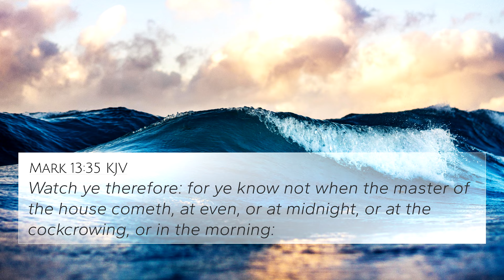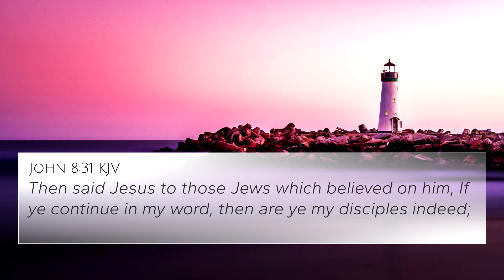Chicken Lettuce Wraps, (Love 2 eat, cooking w/Sandi Show).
Learn how to make it yourself & enjoy !

YouTube Music: Extra Music: Patrick Patrikios Hot Coffee 6/12/24.
Church Light applause SFX 12/11/23.
Metal spoon scrapes SFX 1/1/24.
YouTube Background music: Nana Kwabena Find your way 6/13/24.